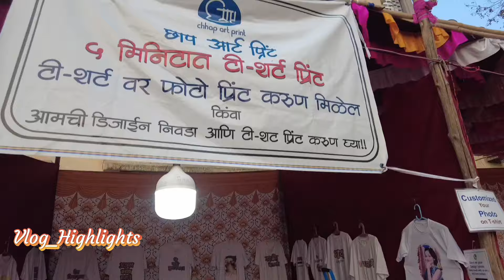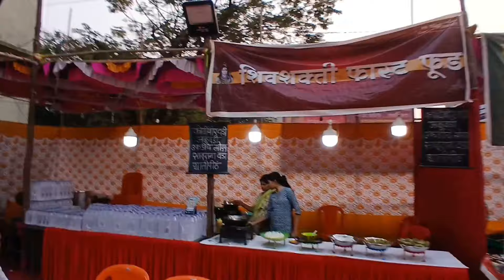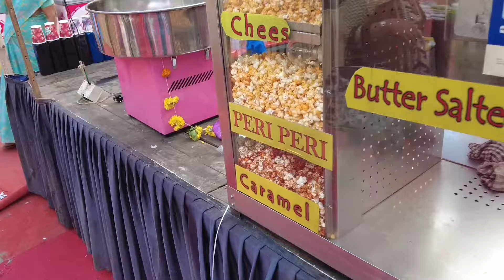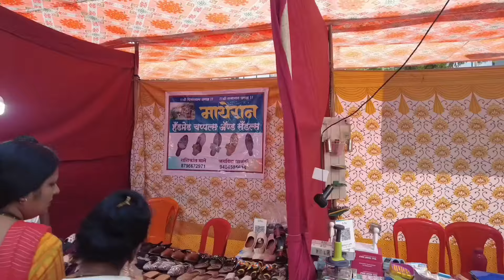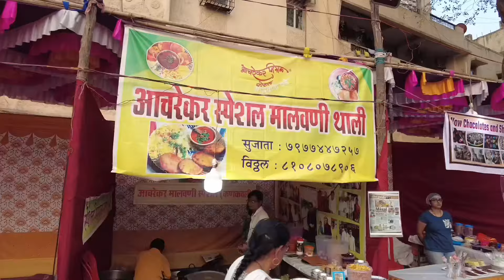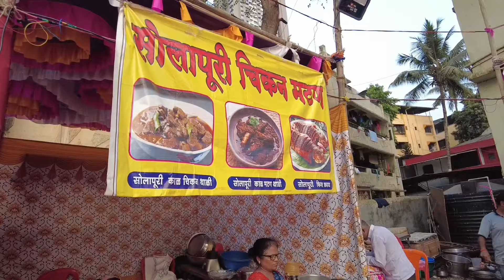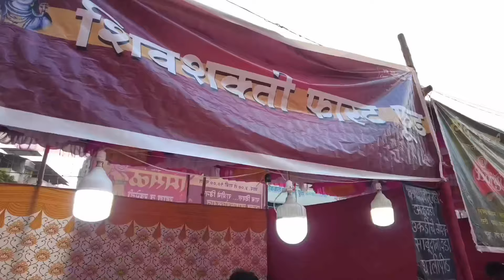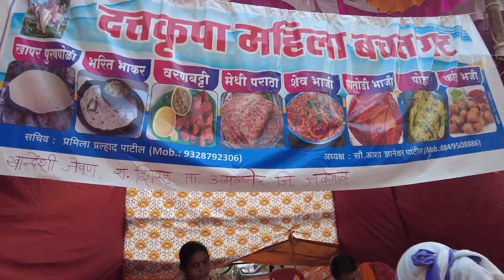मिसळ व खाद्य महोत्सव Kharegaon Kalwa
कळवा खारीगांव सुरु आहे मिसळ खाद्य खरेदी व विक्री महोत्सव
२७ ते  ३१ मार्च २०२४

वेळ: सायं. ४.०० ते रात्री १०.०० पर्यंत

पत्ता: सानेगुरुजी वाचनालय समोर. जय भारत स्पोर्ट्स क्लब मैदान,
पारसिक बँकेजवळ, खारीगाव, कळवा, ठाणे